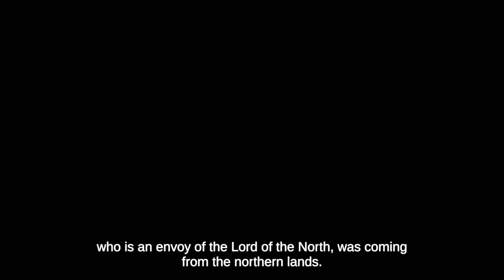Cynthia: Hidden in the Moonshadow Nintendo Switch Gameplay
Gameplay of Cynthia: Hidden in the Moonshadow on Nintendo Switch (no commentary). Release date: January 10, 2024. Price: $13.99. File size: 2.4 GB. Publisher: Catthia Games. Developer: Catthia Games.

0:00 Title Screen
0:35 Prologue
2:00 Chapter 1
19:59 Chapter 2
35:17 Settings+Language